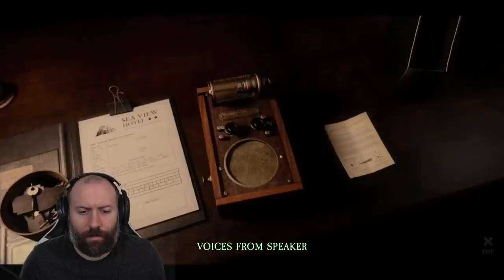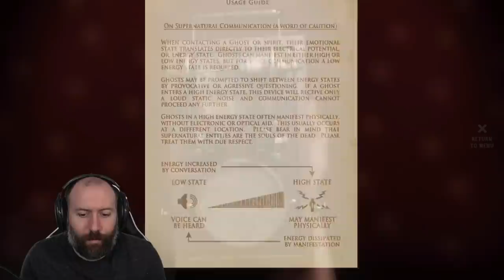JIMMY'S BEEN A BAD BOY | At Dead Of Night